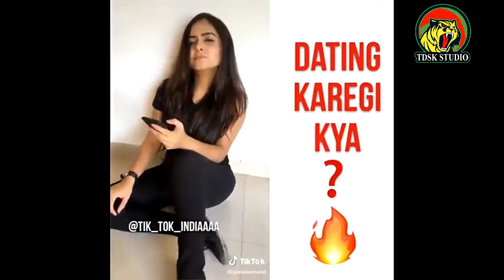Saxy most populer tictok girls ....sexy and hot girls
New channal hai please thora utha do muje